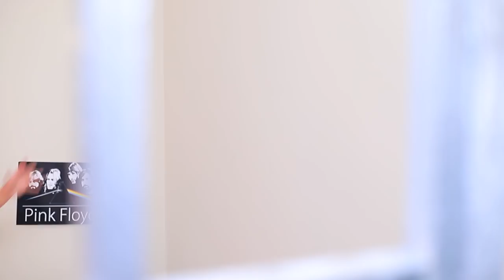Funny Prison Break Fails / 10 Funny and Awkward Situations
Today we will definitely surprise you! Check out WooHoo’s new video about silly ways to break out of prison!